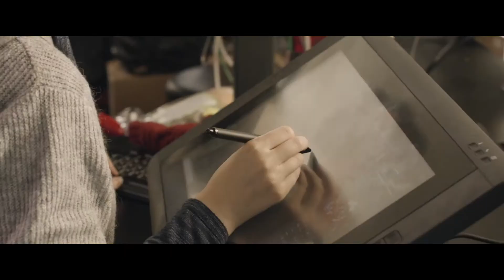VicScreen — Find Us Where The Action Is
VicScreen is Victoria’s creative and economic screen development agency.

We’re behind the scenes, supporting screen businesses, infrastructure, festivals and events. Helping develop the skilled practitioners, professional crew and talented creatives that elevate Victoria as a global screen destination.

The must-watch shows. The biggest releases. The next big names. The hottest games. From silver screen to live stream, and across the screen ecosystem – you’ll find us where the action is.

VicScreen acknowledges the Traditional Owners of country throughout Victoria and pay our respects to their Elders, past and present.